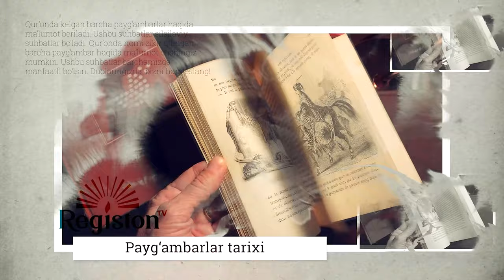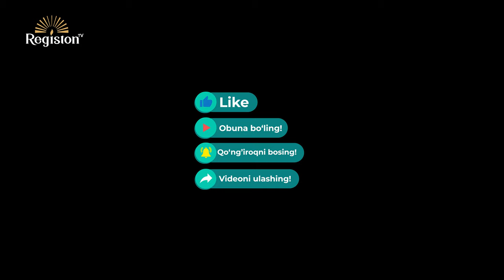Nuh Alayhissalom | Payg'ambarlar tarixi | 1-qism | Ustoz Anasxon Mahmud | @REGISTONTV